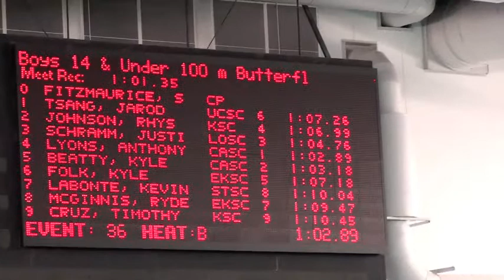100 fly Finals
swimming in Calgary,Alberta with Kyle Beatty

CANADA!